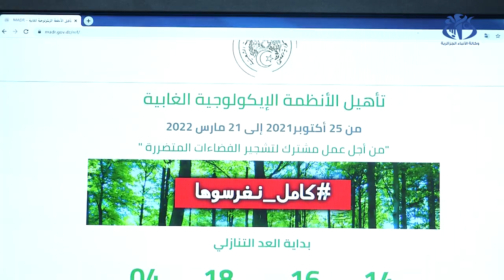إطلاق منصة رقمية خاصة ببرنامج إعادة تأهيل الغابات المتضررة من الحرائق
الجزائر (وأج) -   تم اليوم إطلاق منصة رقمية خاصة ببرنامج إعادة تأهيل الغابات المتضررة من الحرائق بهدف تمكين المواطنين وهيئات المجتمع المدني من المشاركة في هذا البرنامج.